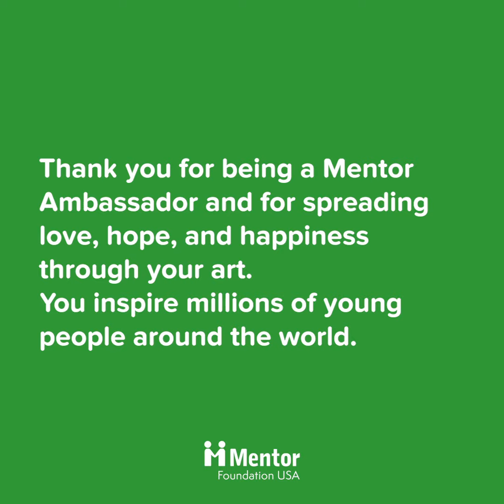Happy Birthday Romero Britto! From Mentor Foundation USA's Youth Advisory Committee